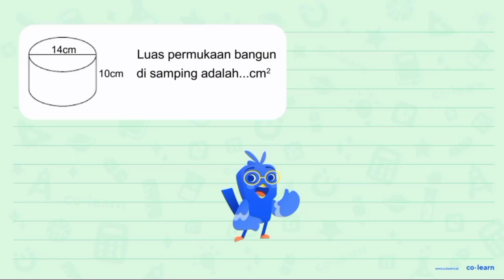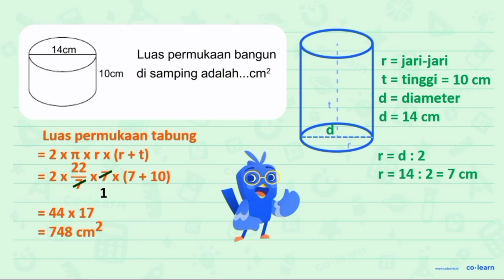14cm Luas permukaan bangun di samping adalah,_cm? 1Ocm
14cm Luas permukaan bangun di samping adalah,_cm? 1Ocm

00:00 : Bedah Soal
01:00 : Konsep, rumus dan pengertian Tabung (Luas Permukaan dan Volume)
01:18 : Langkah penyelesaian soal
00:24 : Jawaban akhir
00:54 : Penutup